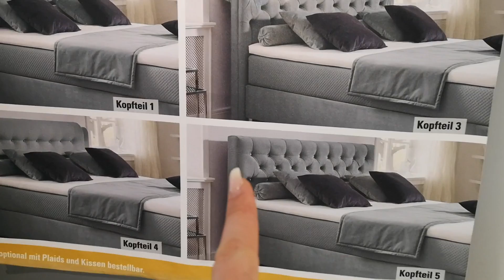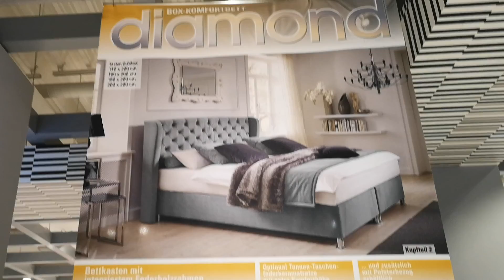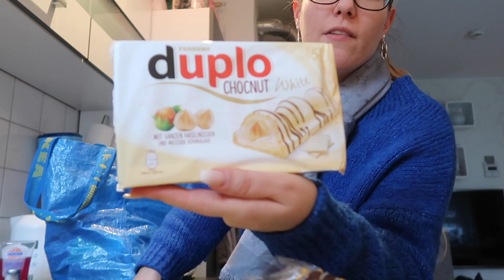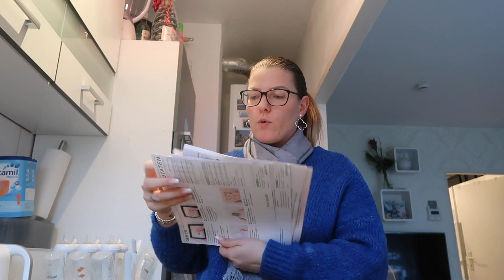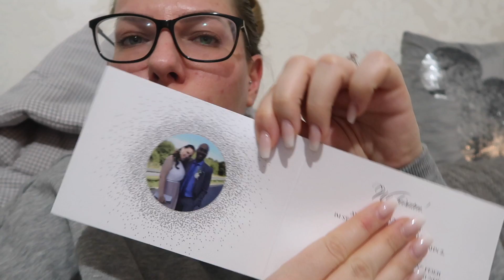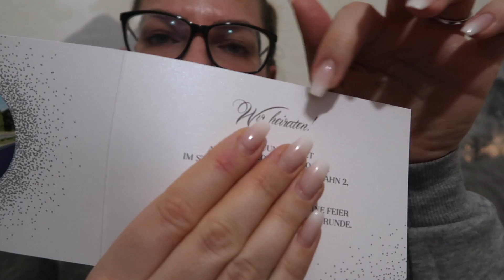Unser TRAUMBETT gekauft! l Möbelhäuser besuchen l Taufe l Kochen l Vlog 771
Willkommen zu einem neuen Alltags Vlog! ♡

Fitvia:
Mit dem Code: ,,amandasun" bekommst du ab einem Mindestbestellwert von 59€ 3 GRATIS Artikel deiner Wahl!
Versandkostenfrei mit dem Code**: amandarentschler18
Daniel Wellington: -15% auf ALLES mit dem Code**: AMANDAYT
Soufeel Schmuck : -15% auf ALLES mit dem Code**: Amaes15
HelloBody -30% auf ALLE SETS mit dem Code**: amanda30

***Lias Sachen***

Mini Boss Pulli*
Sparpaket Pampers Feuchtetücher 99% Wasser*:
Puzzel Matten*
XXL Krabbelmatte*
Wasserkocher mit Temperatureinstellung*

***Beauty/Fashion/Lifestyle***

gclid=Cj0KCQjwsMDeBRDMARIsAKrOP7GdC3Cf8TdWctD1N
TE8adfKakvBCtl-GBXtknK6ZrFOIMaAiSUEALw_wcB
Ausrüstung:
Vlogging Kamera*
Vlogging Kamera Stativ*
gestellt.